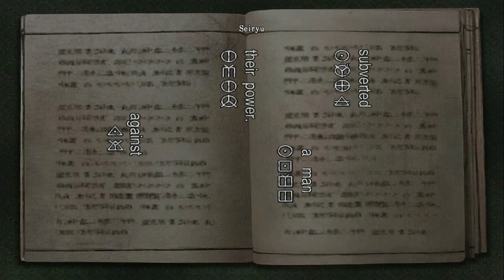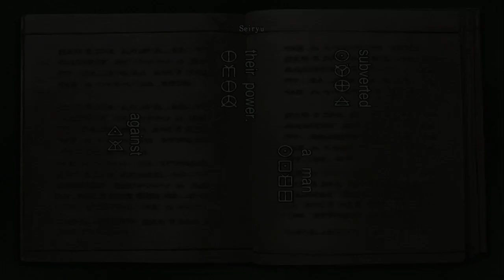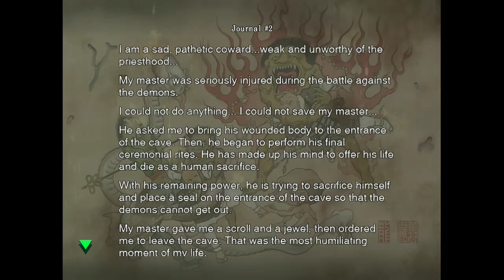Onimusha (Switch)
Revisiting this classic! (I am not too thrilled that they changed the music from the original and wish they'd included a way to unlock it)😿